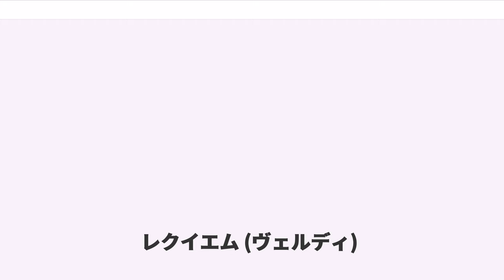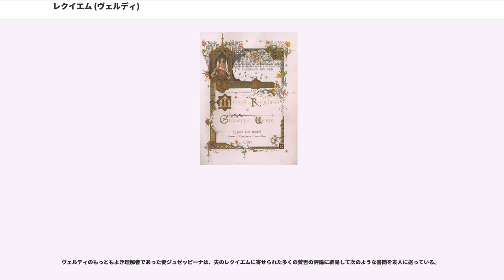レクイエム (ヴェルディ)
ジュゼッペ・ヴェルディの作曲したレクイエム（原題：Messa da Requiem per l'anniversario della morte di Manzoni 「マンゾーニの命日を記念するためのレクイエム」）は、カトリックのミサ曲のひとつである。イタリアの文豪アレッサンドロ・マンゾーニを追悼する目的で作曲され、マンゾーニの一周忌にあたる1874年5月22日、ミラノ、サン・マルコ教会で初演された。しばしば、モーツァルト、フォーレの作品とともに「三大レクイエム」の一つに数えられると共に、後述のとおり（好悪両面において）「最も華麗なレクイエム」と評される。

ヴェルディが宗教曲を手がけるのは、この「レクイエム」が最初ではなかった。オペラ作曲家として身を起こす以前の1830年代前半、故郷ブッセートの教会のためにいくつかの作曲を行っていることが知られている。ただしその殆どは散逸し、演奏されることはない。

また、ヴェルディは1868年に死去した大オペラ作曲家ジョアキーノ・ロッシーニを記念する「ロッシーニのためのレクイエム」を協同で作曲することを他のイタリア人作曲家（ヴェルディを除いて12人）に提案している。専門委員会が組織され、演奏日時はその一周忌にあたる1869年11月13日に、会場はロッシーニの育ったボローニャのサン・ペトロニオ教会に、と決定した。ヴェルディ自身は（彼自身が半ば強引に決定した）自分の担当部分「リベラ・メ」をいち早く作曲したが、他作曲家が遅れがちであったこと、ボローニャの歌劇場支配人が無給の奉仕公演に難色を示し、通常のオペラ公演を優先する態度をとったことなどが原因となって計画は難航した。その後場所を改めてミラノで演奏する、あるいは日時を繰り延べてボローニャで演奏する、などの打開策が検討されたが、最終的にはこの「ロッシーニ・レクイエム」計画は放棄された。

小説「いいなずけ」（"I promessi sposi" ）で今日でも有名なイタリアの文豪、アレッサンドロ・マンゾーニは、ヴェルディが青年時代より通じて最も敬愛していた小説家であった。マンゾーニがナポレオンの死を悼んで詠んだ詩「五月五日」（"Il cinque maggio" ）に対して、1830年頃、まだ10代のヴェルディは曲を付けている（後年ヴェルディ自身によって楽譜は破棄されたらしく、現存しない）。ヴェルディがオペラ作曲家として名を成して以降も、あまりに尊崇の念が強かったため、知遇を得る機会はいくらでもあったにもかかわらず会いに行けず、1868年になってようやくミラノで面会し言葉を交わす、といったほどであったという。

そのマンゾーニの死（1873年5月22日）はヴェルディに深い悲しみをもたらした。ヴェルディはその個人的なショックが深かったことと、自らが参列することで厳粛な空気が乱されることを恐れて、葬儀には列席しなかったが、同年6月3日個人的にマンゾーニの墓地を訪れて追悼を行った。そしてこの時点までに、新たな「マンゾーニ追悼のレクイエム」の構想を固めたらしい。ヴェルディは楽譜出版社リコルディ社の総帥、ジューリオ・リコルディを通じてミラノ市長にレクイエムの提案を行っている。ヴェルディからの条件は、初演の演奏に要する費用を市側が負担してくれれば、楽譜印刷の費用はヴェルディが支出しよう、というものであり、市長もそれを了承した。前回の「ロッシーニ」に懲りてか、ヴェルディはすべて単独で作業を進める心積もりだったようである。

ヴェルディは1873年の夏、妻ジュゼッピーナと過ごしたパリで殆どの作曲を行い、翌年4月頃までには完成したと考えられている。なお同中「ラクリモーサ（涙の日）」は『ドン・カルロ』のパリ初演（1867年）時に演奏時間の都合でカットされた部分の転用、「リベラ・メ（我を救い給え）」は上記「ロッシーニ・レクイエム」の自身の作曲部分の転用である。

全7曲、約85分　（各9分、37分、11分、3分、5分、6分、13分）

初演はマンゾーニの一周忌に当たる1874年5月22日、ミラノ市のサン・マルコ教会で挙行された。この教会は音響が良いことからヴェルディ自身が選択したと伝えられる。指揮はヴェルディ自身、管弦楽はスカラ座のオーケストラを中心とする100名、合唱は120名という。ソリストはテレーザ・ストルツ（ソプラノ）、マリア・ヴァルトマン（メゾソプラノ）、ジュゼッペ・カッポーニ（テノール）、アルマ...